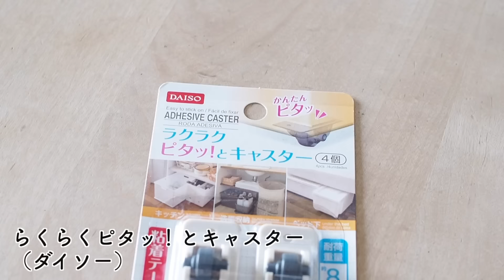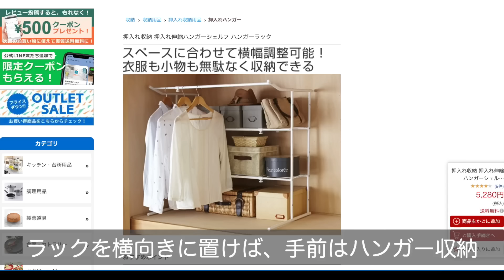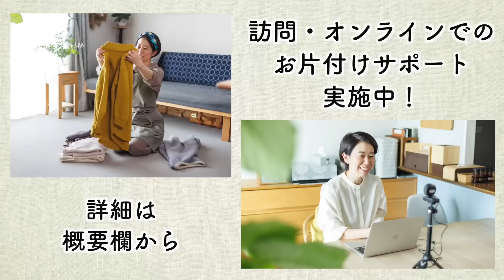「使いこなせない収納」はこうすればスッキリ解決！活用のコツやオススメ収納グッズをお片付けのプロがお悩みパターン別に徹底解説（クローゼット／収納棚／押入れ／キッチン／洗面所／階段下収納）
今回は、「使いこなせない収納」のパターン別攻略術＆オススメ収納グッズ紹介です！

「奥行きが深すぎる収納」や「仕切りがない・少ない収納」など、使いこなせなくてお困りの方が多い収納スペースについて、活用するためのポイントをまとめました。

それぞれにオススメの収納グッズも一緒に紹介していますので、うまく活用できずお悩みの収納スペースがある方は、ぜひチェックしてみてください！

0:00　オープニング
0:23　パターン1
4:03　パターン2
5:59　パターン3
8:51　パターン4
12:08　エンディング

▼プロがキッチンのお片付けのコツ＆収納アイデアをパターン別にたっぷり紹介！

▼この片付けって実は間違い！？収納のプロがありがちな失敗パターンを徹底解説

▼もう散らからない！プロがリビング小物のお片付けのコツ＆収納アイデアをたっぷり紹介！

▼便利すぎる収納・カラーボックスをとことん活用！選び方・活用アイデアを徹底解説

　ご提供中のサービス

　プロフィール・SNS

もとは片付けや家事が苦手だったが、時間のない中でも理想の部屋作りを叶えた「整理収納テクニック」や、夫の単身赴任という超ワンオペ育児と仕事との両立を可能にする「時短家事テクニック」を綴ったブログ「ワーキングマザー的整理収納＆北欧インテリア」が人気になり、アメブロ公式トップブロガーにも認定される。

「ヒルナンデス！」「ZIP！」「あさイチ」などのTV番組にも整理収納の達人として出演するほか、2018年には著書も出版。

‹著書›
「自動的に部屋が片づく 忙しい人専用 収納プログラム」（KADOKAWA）

Akiko Nanao
Home Organizing and Storage Adviser

This channel provides ideas for tidying up and storing.